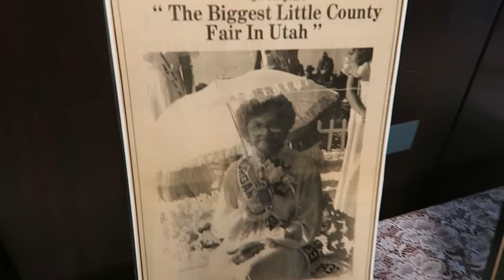Losing a Loved One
If you enjoyed this video, click that thumbs up button!